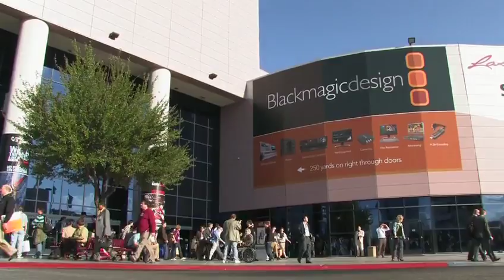Trendrr Helps Navigate Social Media for Video Companies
Mark Ghuneim talks about how trenderr helps companies to understand social media chatter so they can market themselves better.